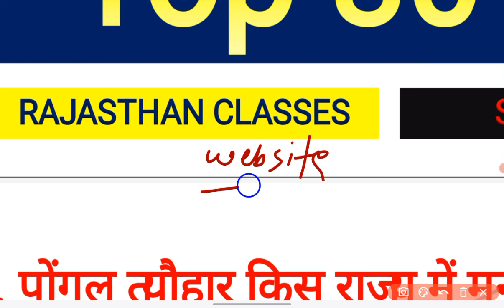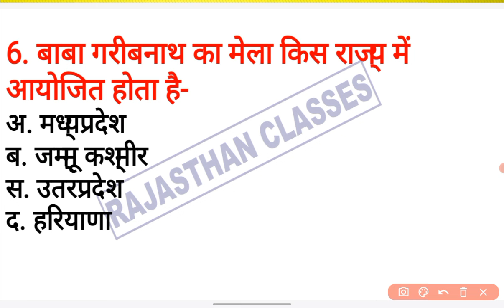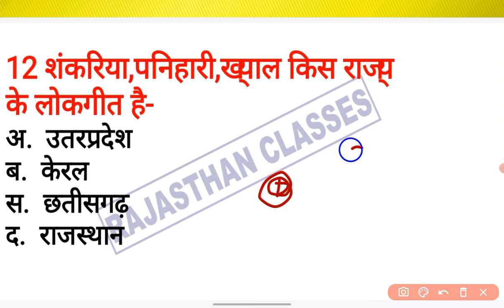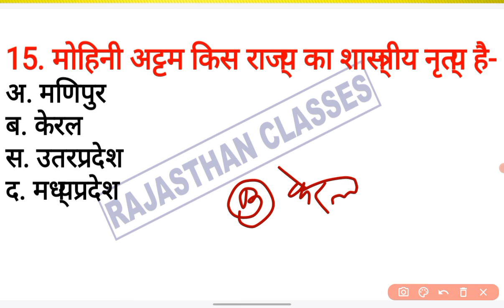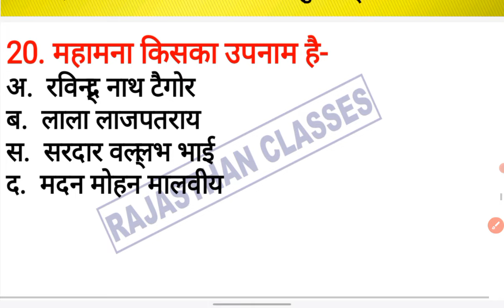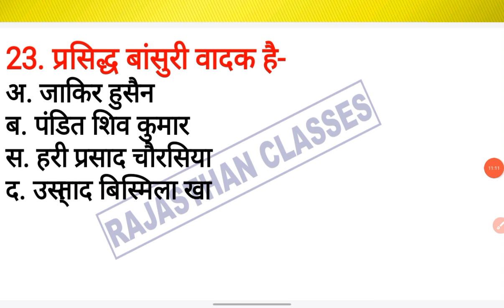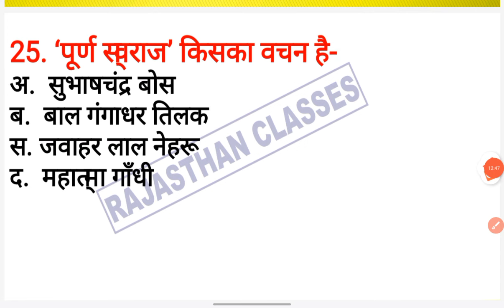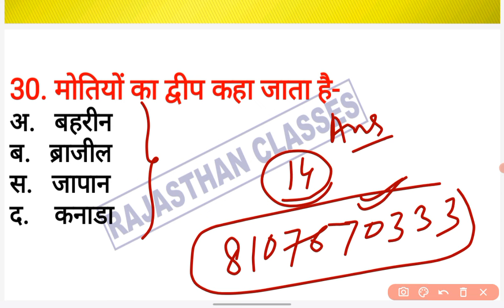PTET Exam 2024/PTET मॉडल पेपर/Rajasthan gk questions/PTET 9 June 2024 Paper/Ptet model paper 2024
PTET 2024 | 10  प्रश्न पत्र हल | ptet gk paper solutions | ptet 500 questions | ptet marathon 2024

PTET Exam 2024/PTET Rajasthan GK Mock Test/PTET 9 June 2024 Paper/PTET Previous Year Question Paper/PTET 2024

PTET 6 JUNE 2024 QUESTION PAPER,
PTET 2024 paper solution,
ptet model paper 2024 solution,
ptet 2024,
ptet exam preparation,
ptet book 2024,
ptet bed syllabus 2024,
ptet exam syllabus 2024,
ptet 2024 teaching aptitude,
ptet mental ability 2024,
teaching aptitude for ptet 2024,
reasoning classes for ptet 2024,
rajasthan ptet 2024,
rajasthan ptet 2024 classes,
rajasthan ptet 2024 syllabus,
rajasthan ptet 2024 exam date
best book for ptet rajasthan 2024,
rajasthan ptet exam 2023,
rajasthan ptet book 2024,
rajasthan ptet classes 2024,
rajasthan ptet form date 2024,

BSc BEd exam syllabus 2024

ptet 2024 model paper, ptet syllabus 2024 model paper, ptet online classes 2024 model paper 4, ptet hindi model paper 2024, ptet 2023 solved paper, ptet 2023 paper solution, ptet paper 2023 answer key, ptet 2023 paper solved

PTET Exam 2024 | Static GK | Model Paper - 1 | PTET Online Classes 2024